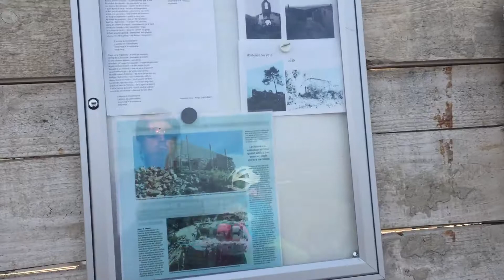Ermita de Sant Sebastià( Llinars)